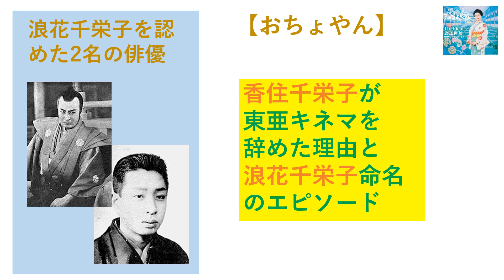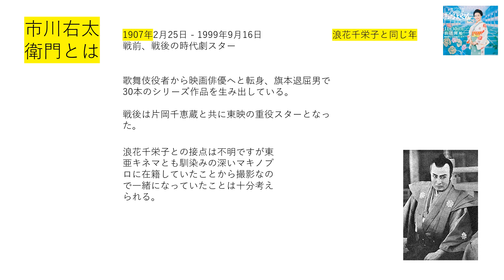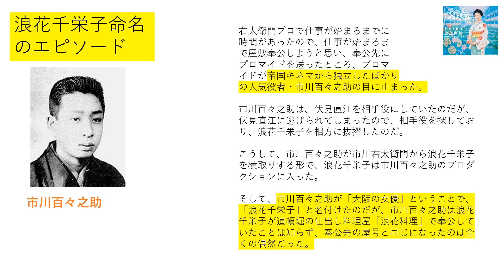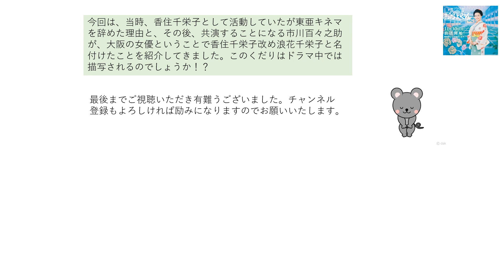【おちょやん】浪花千栄子さんが東亜キネマを辞めた理由と芸名、浪花千栄子誕生エピソード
ドラマ中では、不況により鶴亀映画が女優をリストラするシーンが描かれていますが、実際、浪花千栄子さんが東亜キネマを辞めた理由はどうだったんでしょうか！？香住千栄子ｋら浪花千栄子へ芸名を変えたエピソードも紹介します。